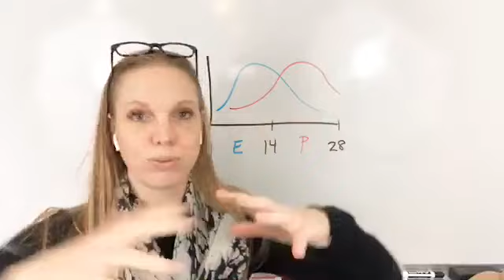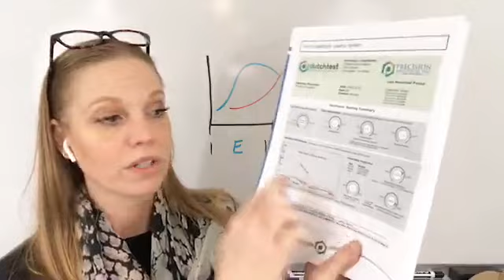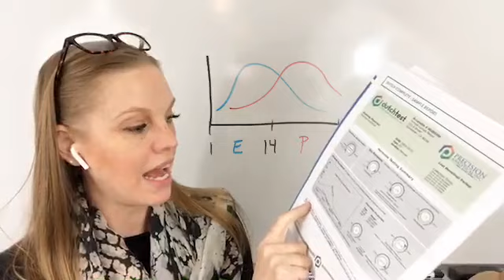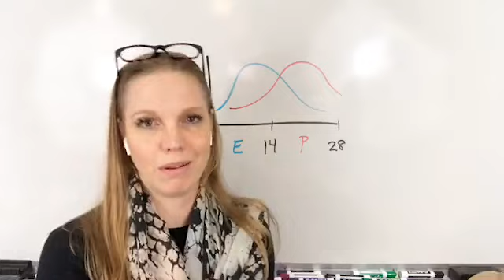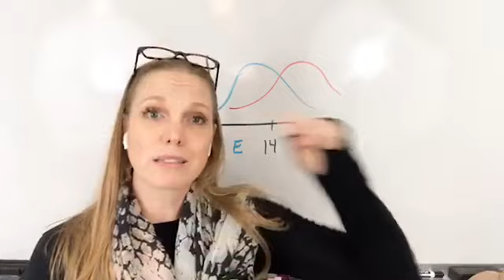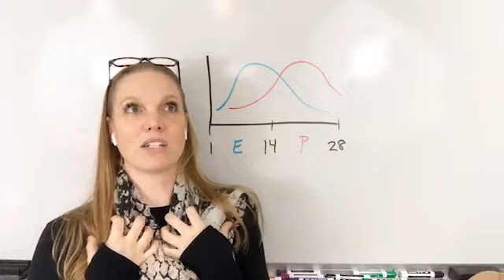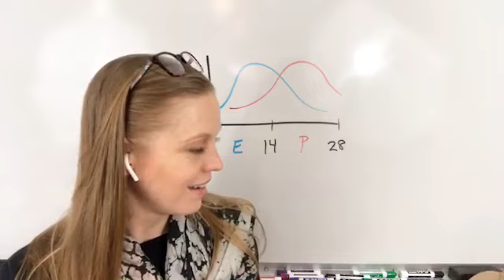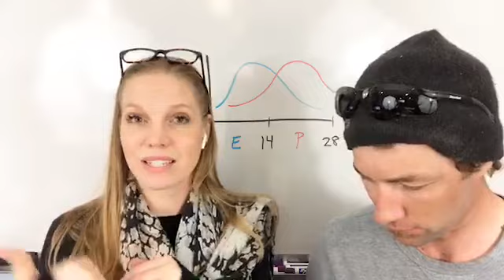Why am I always fatigued, no matter how much sleep I get?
So many women experience fatigue, even when they sleep more! In this video I share what this can mean and what to do about it.